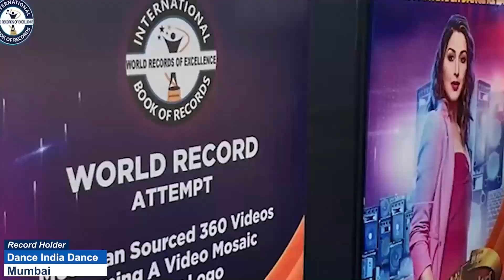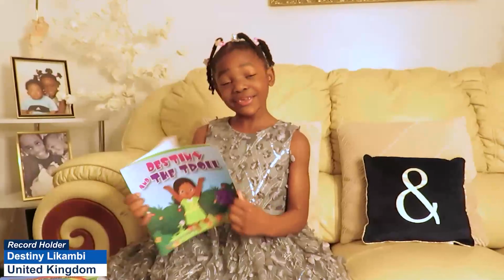SANA DAVID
SANA DAVID is an Amazing kid from Bloomington, Illinois, United States
1 year 8 months old Sana David has a great memory and language skills. She recognized 50 different objects in 4 minutes.
Thus, International Book of Records awarded her with “SUPER TALENTED KID” title on 8th August 2023 and found her “ONE IN A MILLION".